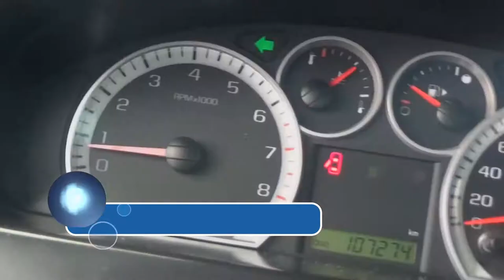Chevrolet / Aveo / 2018 - 2161